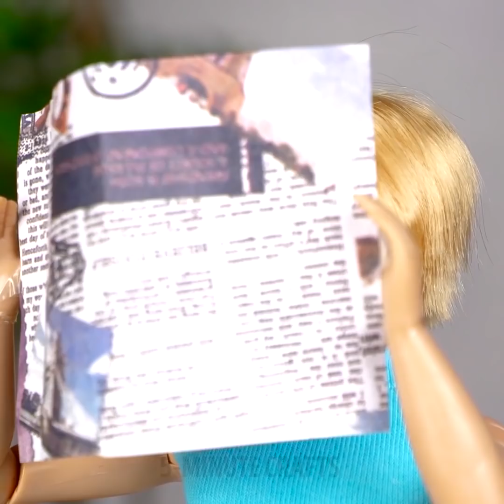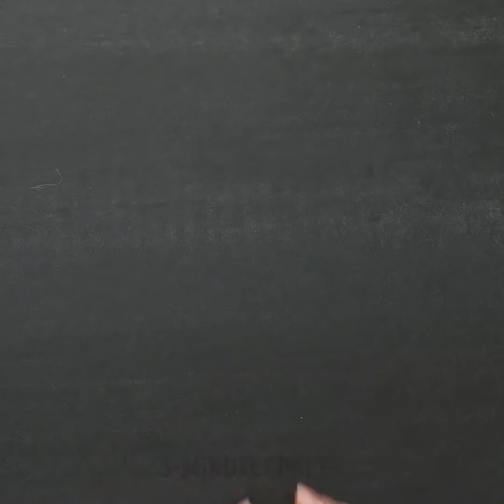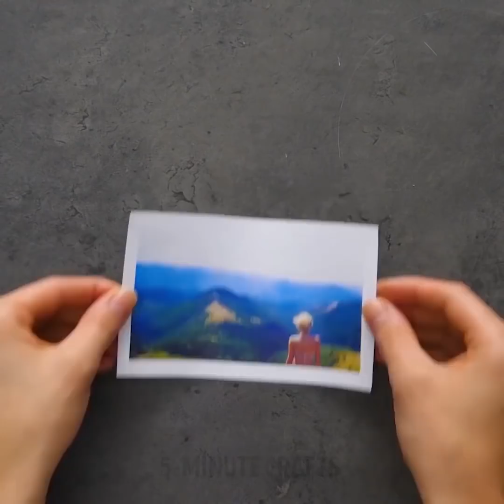19 ARTESANATOS INSPIRADORES PARA A FAMÍLIA INTEIRA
Olá, queridos amigos! Bem-vindos ao nosso mundos de ideias incríveis e truques surpreendentes. Sabemos como facilitar a sua vida. Apenas siga as nossas instruções simples e aprenda como passar o seu tempo de maneira divertida e cheia de diversão.

Aqui, no canal Ideias Incríveis Kids, nós simplesmente não conseguimos viver sem truques e dicas! Confira os truques que temos na manga para hoje - macetes com receitas e comida, truques criativos, ideias de decorações para a casa e jardim, truques caseiros e macetes com roupas.

Se você quiser se tornar se tornar um design de roupas em um futuro próximo ou apenas destacar as suas roupas na multidão, confira os nossos truques legais de vestuário. Uma das minhas ideias favoritas é a decoração tie-dye! Essas decorações lindas não vão passar despercebidas.

Assistindo aos nossos vídeos legais, você poderá aprender como reciclar e reaproveitar as suas coisas antigas. Isso vai te ajudar a comprar menos coisas e economizar muito dinheiro. Por exemplo, você vai aprender como fazer novos brinquedos e artesanatos legais usando aqueles objetos que você tem aí na sua casa e achava que eram desnecessários. Não se esqueça de conferir os nossos macetes super legais para a Barbie.

Um montão das nossas ideias são dedicadas às receitas. Se você ama cozinhar, poderá encontrar um monte de ideias incríveis e conseguir uma boa inspiração com os nossos tutoriais. Confira as nossas ideias sobre como fazer lanchinhos fáceis, comidinhas de festa, alimentos divertidos para crianças e sobremesas deliciosas.

Confira o nosso vídeo e não se esqueça de nos contar quais foram as os truques e dicas que você mais gostou!

MINUTAGENS:
00:08 Artesanatos com sua Barbie
04:17 Fronha feita de macramê
08:40 Tigelas feitas com argila polimérica
17:09 Banqueta de cimento